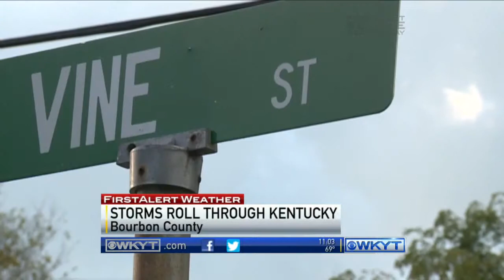WKYT News at 11 PM on 10-07-14